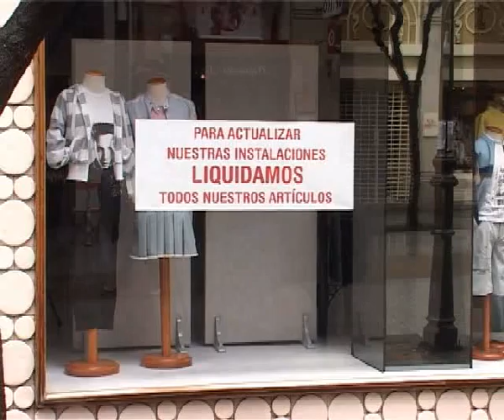PREVIA REBAJAS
TELEMIÑO